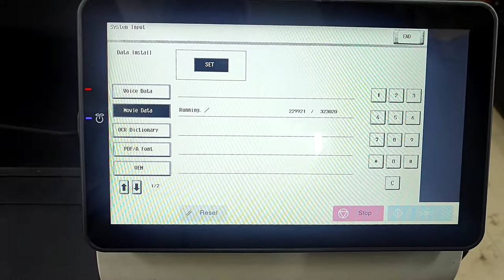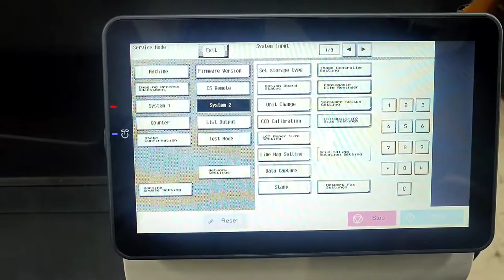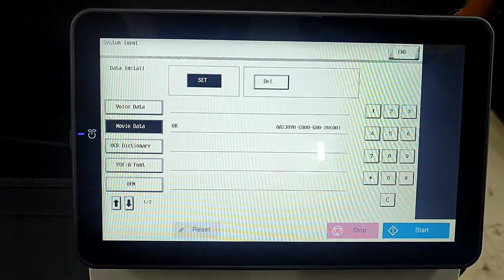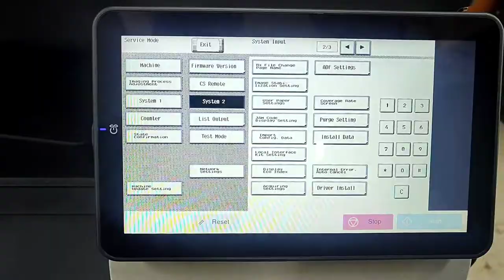HOW TO INSTALL ANIMATION GUIDE / MOVIE DATA ON KONICA MINOLTA ALL MODELS C250i / c360i / c258 / 458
HOW TO INSTALL ANIMATION GUIDE / MOVIE DATA ON KONICA MINOLTA ALL MODELS C250i / c360i / c258 / 458 / 558 / 226 / c226i